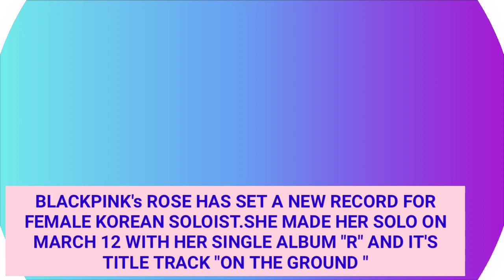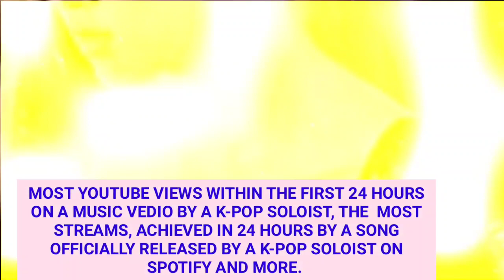BLACKPINK ROSE "ON THE GROUND " DEBUT AT NO. 70 ON HOT 100 CHART BILLBOARD|March 23, 2021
ROSE "ON THE GROUND "DEBUTS AT NO. 70 ON # HOT 100

BLACKPINK ROSE ACHIEVES HIGHEST RANKING FOR FEMALE KPOP SOLOIST ON BILLBOARDS HOT 100 WITH " ON THE GROUND " IT'S HER FIRST SOLO ENTRY ON THE CHART OUTSIDE OF HER WORK AS A MEMBER OF BLACKPINK.

⏩ K-POP GIRL GROUPS BRAND REPUTATION

⏩ TOP 6 KOREAN ACTORS  WHO MADE A
           SUCCESSFUL RETURNS THIS YEAR AFTER

⏩ 9 REASONS WHY YOU SHOULD START

⏩ 7 NEW UPCOMING KOREAN DRAMAS WILL BE

⏩ LEE MIN HO TOP 21 KDRAMAS AND MOVIES

⏩ TOP 10 MOST BEAUTIFUL K-POP GIRL GROUP

⏩ TOP 10 HIGHEST PAID KOREAN ACTRESSES

⏩ 8 UPCOMING KOREAN DRAMAS IN OCTOBER

⏩ TOP 20 MOST BEAUTIFUL SOUTH KOREAN

⏩START OVER-(GAHO) ITAEWON CLASS OST

⏩ BLACK PINK( HOW YOU LIKE THAT) EASY